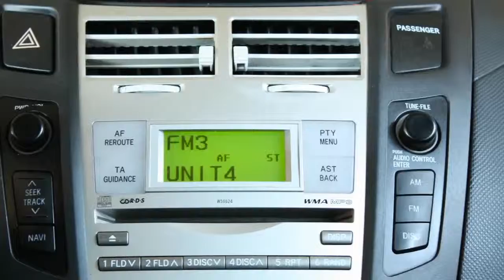Toyota Yaris 1.3 Vvt-i Sol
84-TK-PX 68.377 km
  Prijs:     € 7.225
  Merk:     Toyota
  Model:     Yaris
  Type:     1.3 Vvt-i Sol
  Carrosserievorm:     Hatchback (3 drs)
  Bouwjaar:     2006
  Transmissie:     handgeschakeld
  Kleur:     Zwart
  BTW/Marge:     marge
  Brandstof:     benzine
  Garantielabels:
* Airbag(s) knie
* Airbags
* Airco
* Bas (brake assist)
* Boordcomputer
* Gordijnairbags voor
* Side-airbags voor
* Stuur bekleed met leder
* Stuurbekrachtiging

Aanbieder
Van Dorst Breda B.V.
Crogtdijk 54
4825BA BREDA